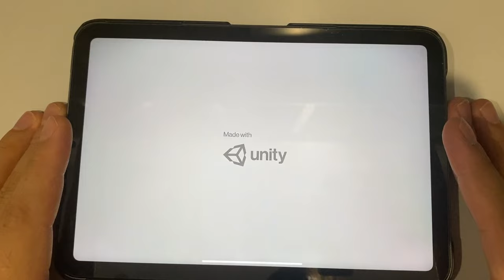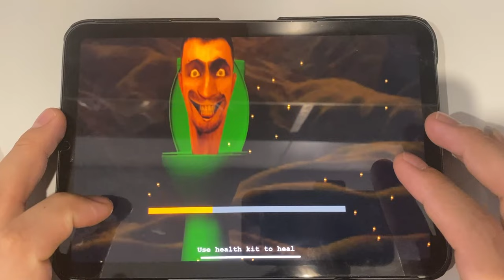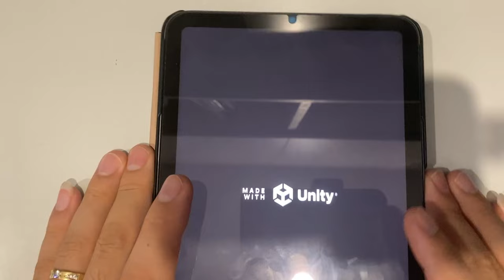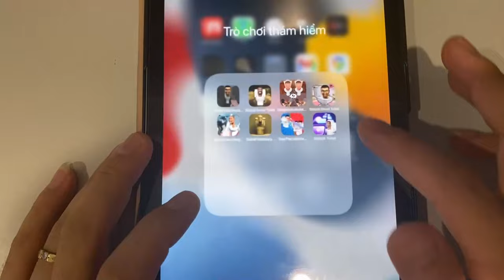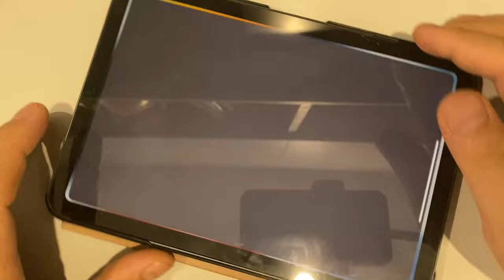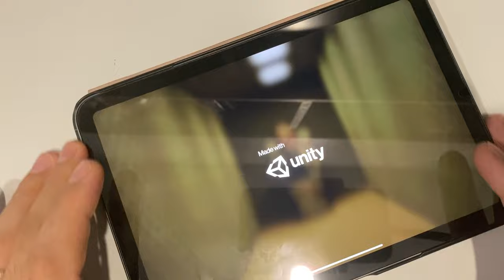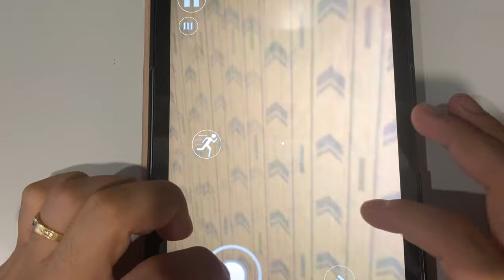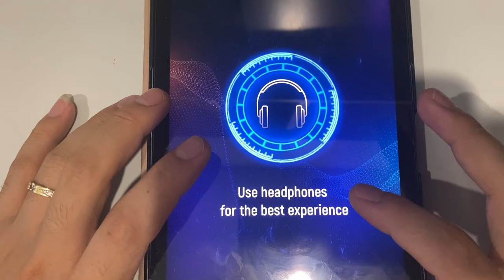Skibidi Toilet Shooting Horror | Skibidi Sewer Toilet | Merge Skibidi Toilet Monster...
Skibidi Toilet Shooting Horror | Skibidi Sewer Toilet | Merge Skibidi Toilet Monster | Skibidi Ghost Toilet | Skibidi Toilet Merge Battle | Skibidi Toilet Scary | Save The Toilet For Skibidi | Skibidi Toilet